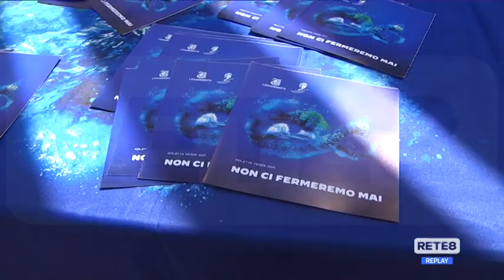Abruzzo - Goletta Verde: “Agire sulla depurazione”